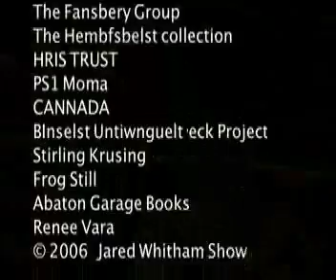Whitham X-Mess Special Part D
Jared Whitham Show Electra Elf Cross Over Christmas Special
Known as: The X-mess Special
Produced by Nick Zedd and Jared Whitham
DAME DARCY MITCHMAGEE REVEREND JEN MARIANNE NOWATTNY Thank you Eric and Bert